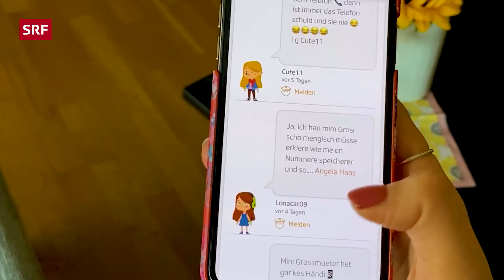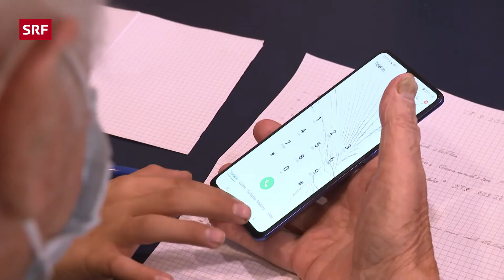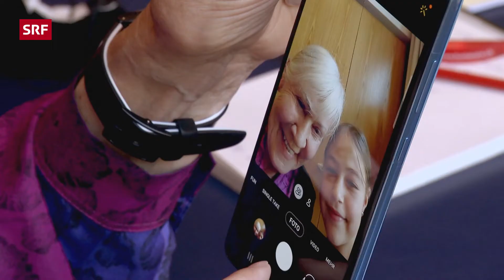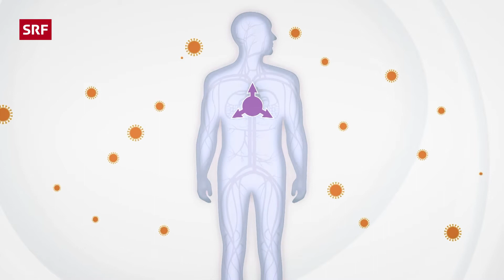Handy-Nachhilfe, Pille gegen Corona & Diskriminierung | Kinder-News | SRF Kids – Kindervideos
Bist auch Du ein Smartphone Profi und könntest Renter:innen Handy Nachhilfe geben? In dieser Folge «Kinder-News» zeigen wir dir, wie Sechstklässler:innen in Zürich älteren Menschen ihre Handys erklären. Warum wir vielleicht bald ein Medikament gegen Corona nehmen können, erklärt dir unsere Moderatorin Angela Haas. Ausserdem erfährst du, was Diskriminierung ist und was wir gemeinsam dagegen tun können.

📣 00:00 SRF Kinder-New mit Angela Haas

📱 00:25 Nachhilfe im Handy Café
Im Handy-Café in Zürich bringen Kinder interessierten Rentner:innen bei, wie sie ihre Smartphones nutzen können. Einmal im Monat lassen sich ältere Menschen von Sechstklässler:innen zeigen, wie man digital zum Beispiel Fotos zuschneidet oder einen neuen Kontakt einträgt.

💊 03:02 Medikamente gegen Corona
Forscher:innen aus Lausanne haben einen speziellen Corona-Antikörper entdeckt, der alle Corona Mutationen im Körper bekämpfen kann. Die Wissenschaftler:innen hoffen nun, dass sie dank dem Antikörper ein Medikament gegen Corona entwickeln können. Bis du das Medikament in der Apotheke kaufen kannst, wird es aber noch einige Zeit dauern.

🌍 05:32 Was ist Diskriminierung?
Obwohl wir Menschen alle unterschiedlich sind, haben wir die gleichen Rechte und sind gleich viel Wert. Wenn jemand aufgrund seiner einzigartigen Merkmale anders behandelt wird, dann ist das Diskriminierung. Obwohl es Gesetze gegen Ausgrenzung gibt, ist es wichtig, dass wir alle zusammen gegen Diskriminierung sind.